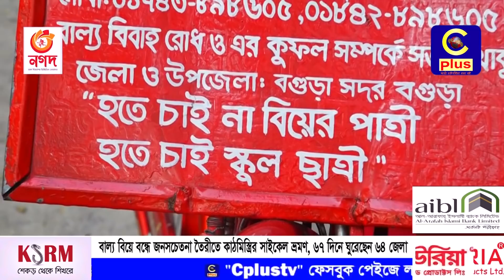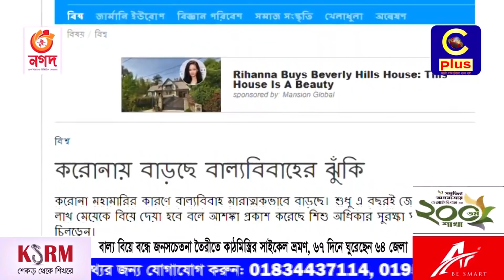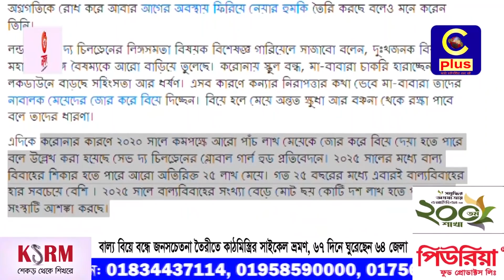‘আমি বাল্য বিয়ের পক্ষে, মেয়েদের তো বেবি নেয়ার একটা বয়স আছে’-ইসলাম বাল্যবিয়ে সমর্থন করে! | Cplus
আপনার পছন্দের অনুষ্ঠানগুলো দেখুন নিয়মিত
Slogan: আরাঁ চাটগাঁইয়া হতা হই
Country: Bangladesh
Language: Bengali।Chittagong Language
Broadcast area: Online